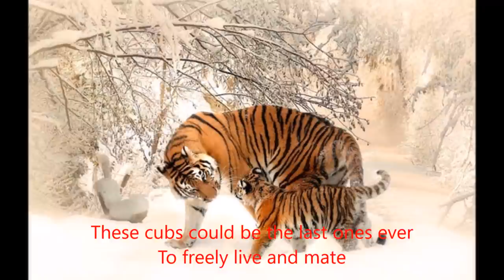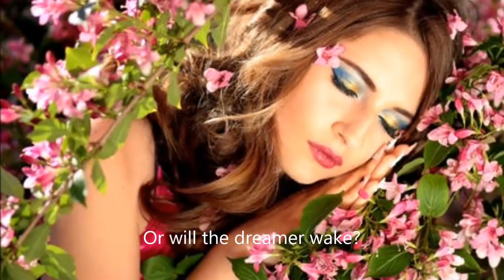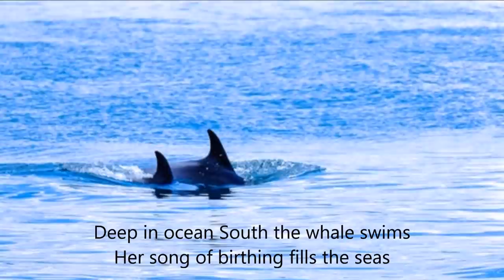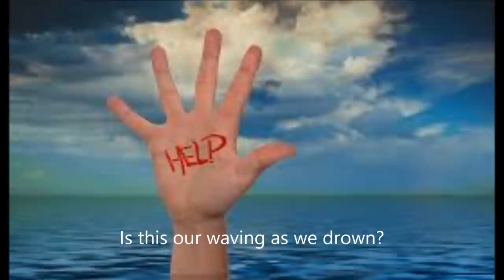Or will the dreamer wake(Full Poem)P.J.Manilal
Or will the dreamer wake-10th Class Full Poem-P.J.Manilal